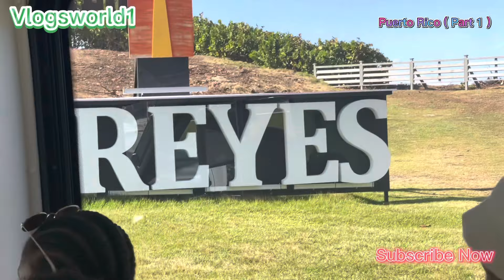Puerto Rico Driving Tour: Visit The hidden Gem Of The Caribbean!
If you're looking for a virtual escape to the Caribbean, join us on a driving tour of Puerto Rico! In this video, we'll take you on a journey through the beautiful island, showing you some of the hidden gems that Puerto Rico has to offer.

Starting in the capital city of San Juan, we'll take you on a scenic drive along the coast, passing by beautiful beaches and historic landmarks. You'll get to see the colourful houses of Old San Juan, the stunning Fortaleza Street, and the imposing walls of El Morro Fort.

As we continue our drive, you'll get to experience the natural beauty of Puerto Rico, including the lush rainforests of El Yunque National Forest and the breathtaking views from the top of the mountains. We'll also make a stop in the charming town of Ponce, known for its stunning architecture and rich history.

Throughout the tour, we'll share interesting facts about Puerto Rico's culture, history, and cuisine. You'll also get a glimpse of the island's vibrant music scene and lively nightlife.

Whether you're planning a trip to Puerto Rico or simply looking for a virtual getaway, this driving tour is the perfect way to explore the hidden gem of the Caribbean. So sit back, relax, and join us on this unforgettable journey through Puerto Rico!